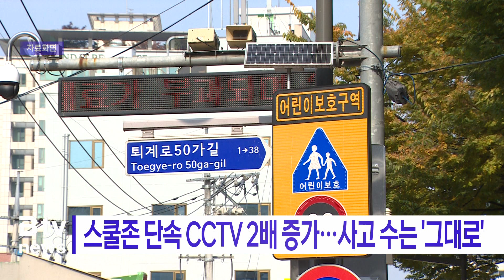스쿨존 단속 CCTV 2배 증가…사고 수는 '그대로'_SK broadband 서울뉴스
[기사내용]
어린이보호구역 안의 무인단속장비가
최근 2년 사이 2배 이상 증가했지만
발생 사고 건수는 연간 5백 건 이상에 머물러
제자리인 것으로 조사됐습니다.

국회 교육위원회 소속 강득구 의원이
경찰청에서 제출받은 자료를 보면
어린이보호구역 내 무인단속장비는
지난 2021년 4천525대에서 2022년 8천423대로
1.9배 증가한 것으로 나타났습니다.

2023년 8월 기준으로는 총 9천638대가
운영 중입니다.

반면 같은 자료에서
어린이보호구역 내 교통사고 건수는
2021년 523건, 2022년 514건으로
집계됐습니다.

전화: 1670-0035